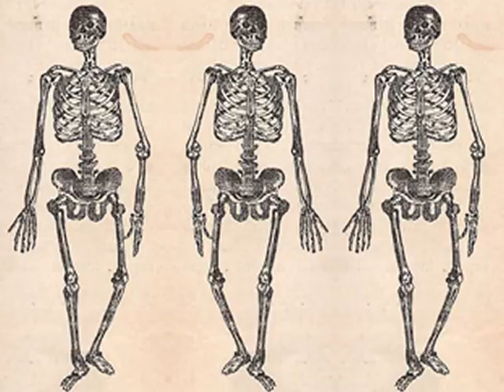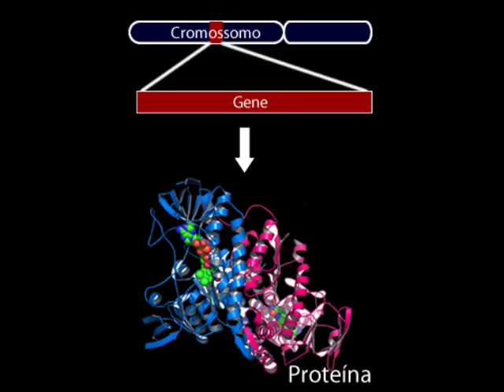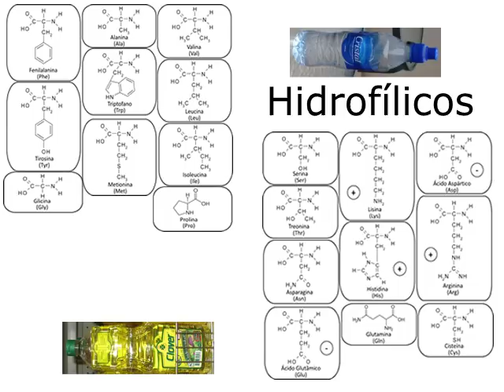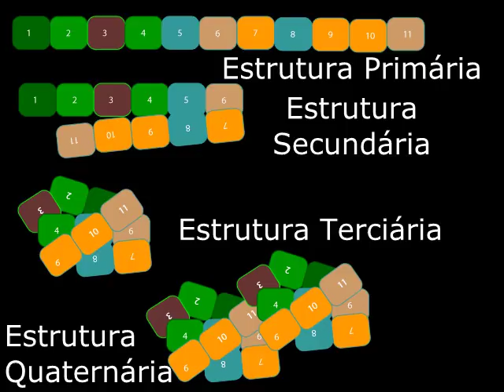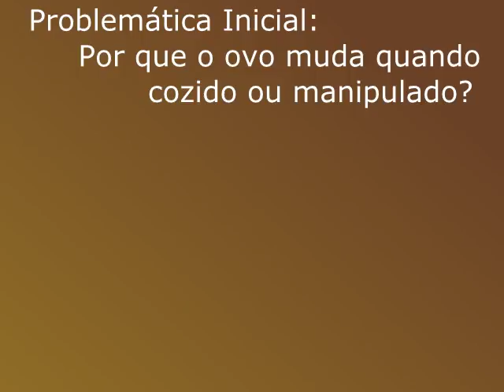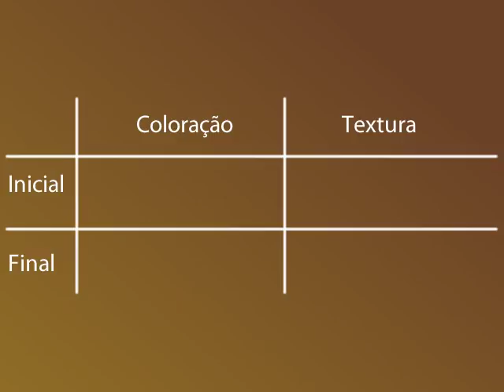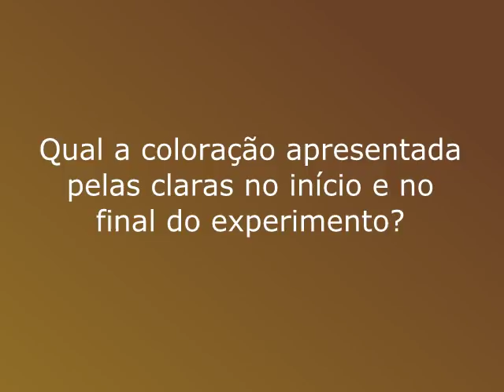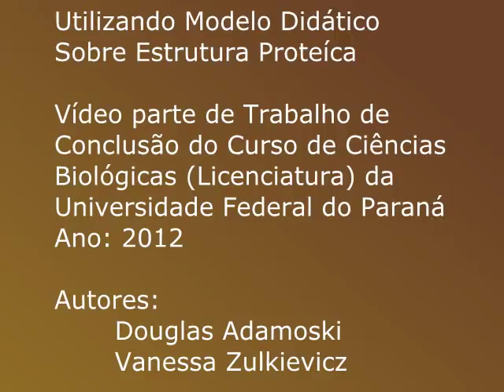Sugestão de Uso de Modelo Didático Sobre Estrutura Proteica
Vídeo parte de Trabalho de Conclusão do Curso de Ciências Biológicas (Licenciatura) da Universidade Federal do Paraná
Ano: 2012

Este vídeo apresenta legenda a ser ativada no canto inferior do mesmo.

Autores:
       Douglas Adamoski
       Vanessa Zulkievicz